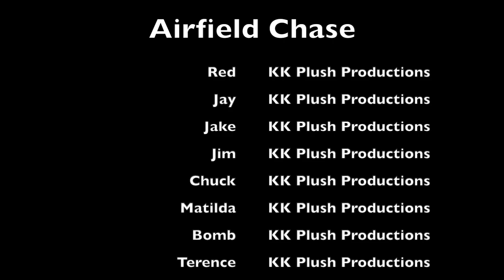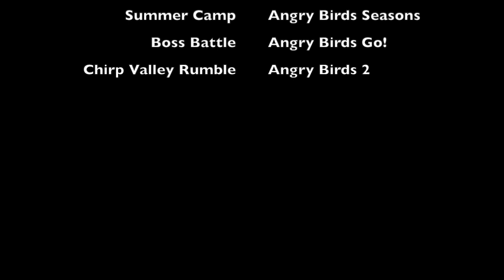Angry Birds Rio Plush | Episode 5 — Airfield Chase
This video was just made for fun and enjoyment.

Blu and Jewel have been captured again, and the flock are chasing them down to the airport! Can they save the Spix's macaws before the plane takes off?